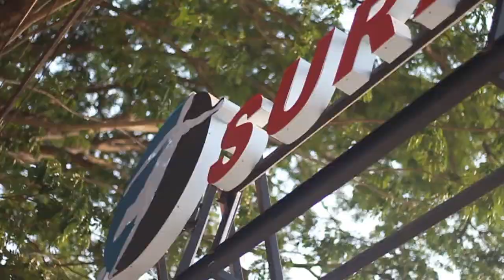Fun Minisoccer Ahad 22 Oktober 2023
Fun Minisoccer FC Gohijrah
Ahad 22 Oktober 2023 - Surabaya Mini Soccer Lontar
Bergabung ke Whatsapp Group, klik link dibawah
Barakallahu Fiikum
Part of @go.hijrah
FC Gohijrah "Menjalin Ukhuwah Melalui Olah Raga"